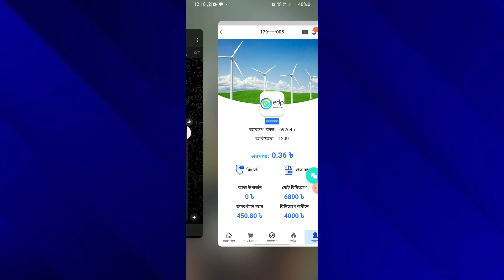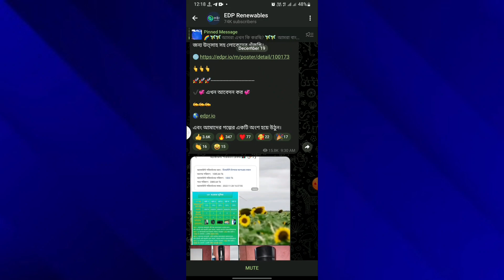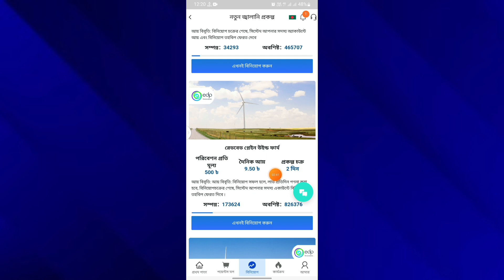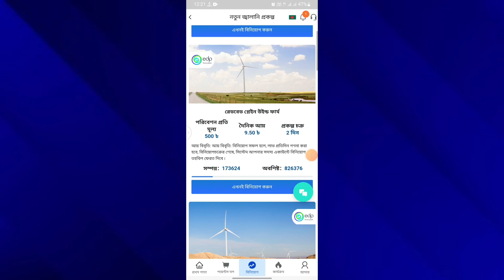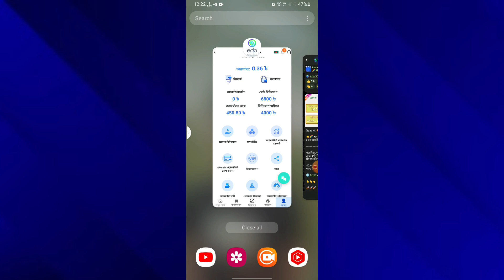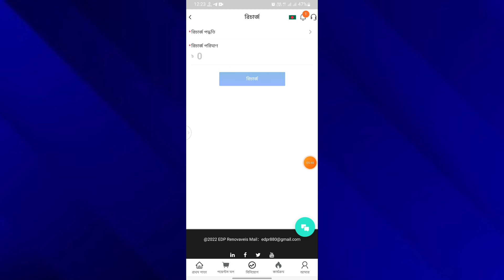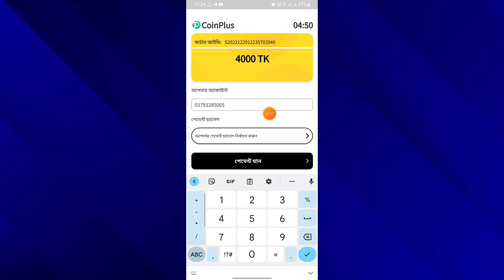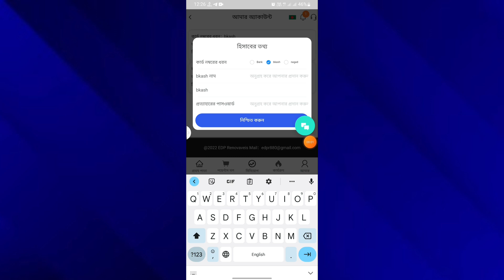Online income vary easy way just now payment | online income app | ফ্রি টাকা ইনকাম | অনলাইন ইনকাম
✅ My Telegram User Name Search now

✅ Promote Site Or App Inbox Now Gmail